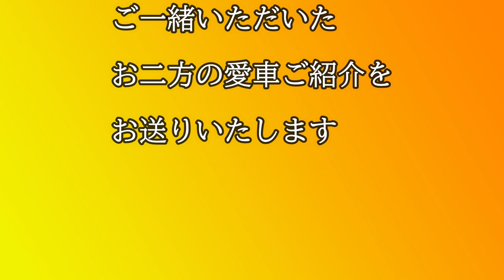GIANT ARGON ジャイアント アルゴン【愛車チェック】ご一緒ライドお二人の愛車ご紹介！北摂にて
【SNS】
・カツオ

0:00 オープニング
0:13 お一人目愛車チェック
4:25 お二人目愛車チェック